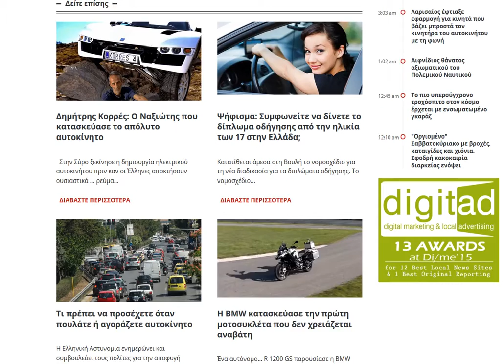2019 04 13 news (gr)